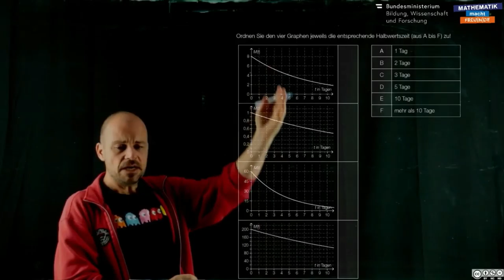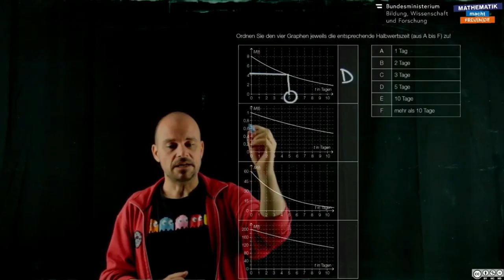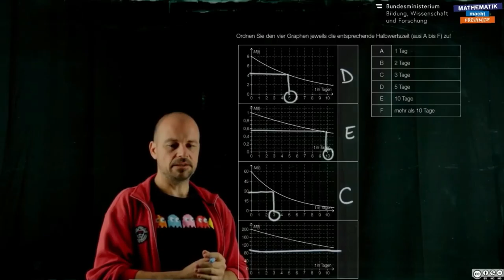Halbwertszeit (1 600)